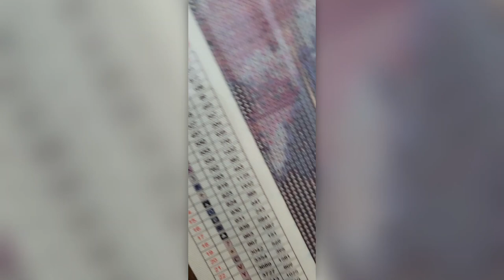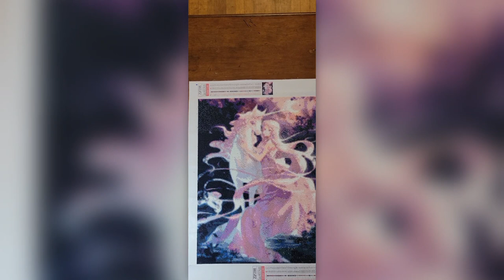The Last Unicorn || Diamond Painting Timelapse || Start to Finish